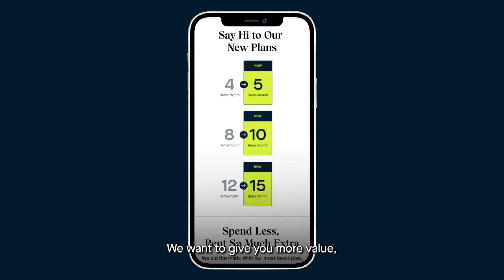Rent the Runway: Welcome to the Era of Extra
A message from Jenn Hyman, Co-Founder and CEO of RTR

Extra exciting news alert: All RTR plans now include extra items every month — which means extra fashion, extra trends, extra designers, and extra reasons to wear it all. Same prices, extra everything else.